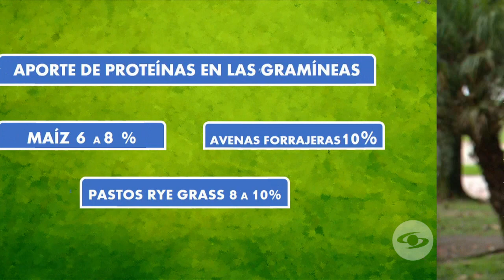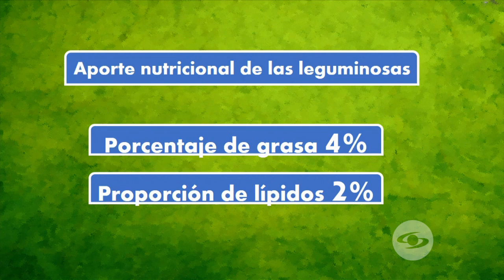Diferencia entre gramíneas y leguminosas | La Finca de Hoy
Aunque por naturaleza los bovinos se alimentan de gramíneas; en su dieta también le han sido incorporadas algunas leguminosas. Conocer la diferencia entre una y otra le servirá para balancear la dieta de los animales.

Facebook: La Finca de Hoy

Bogotá – Colombia